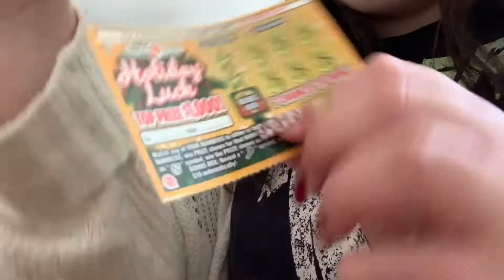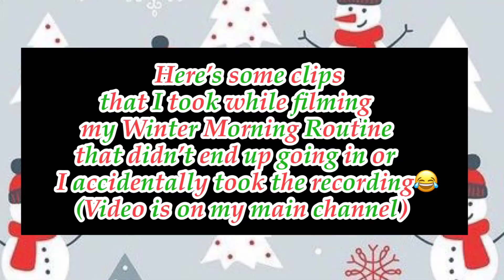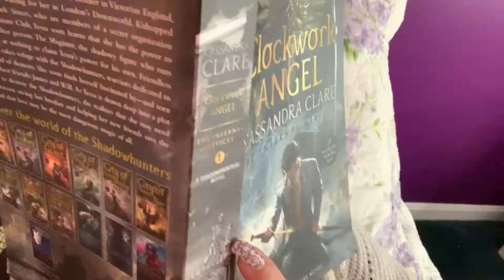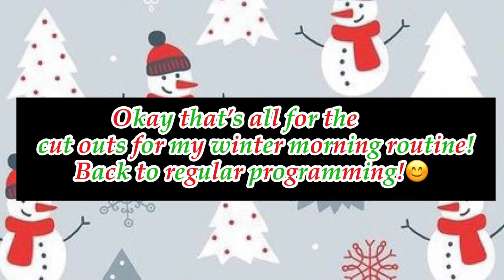Winter Morning Routine Bloopers/Cut Outs!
Hey it's Eva! During the season of Vlogmas I will be (trying) to post Vlogs everyday!!

FAQ
Age? 15
Where are you from? Maryland, USA
Grade you're in/Going into? 10th grade + I'm homeschooled ;)
B-day? March 1st!🥳

Socials💕
VSCO: @eva-adamiak